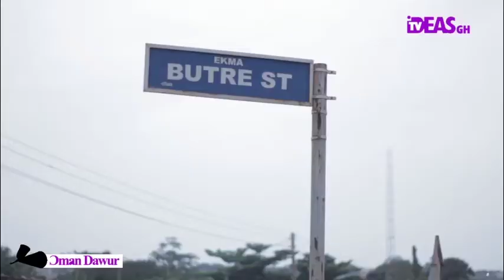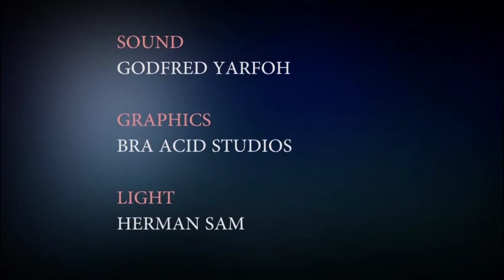OMAN DAWUR 2020-06-26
Ideas Gh TV provides you with everything about entertainment and reports from Ghana.